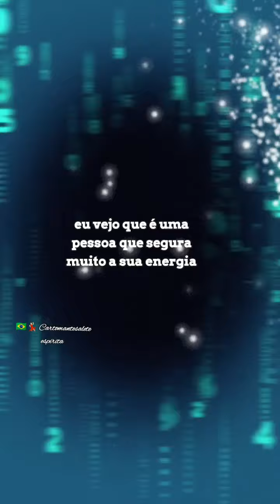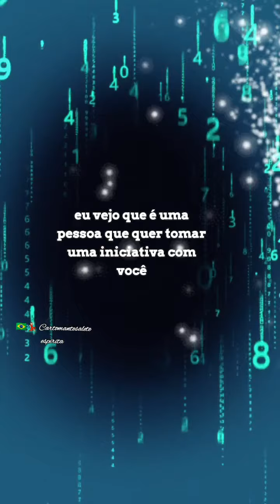quero falar com você 🫵🏻 ouça a mensagem espiritual do universo que você vai ser muito feliz, ❤️ ❤️